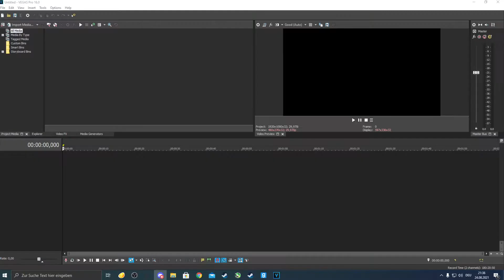Eine tragische Geschichte voller Trauer... |Garrys Mod [Deutsch]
Garry`sMod